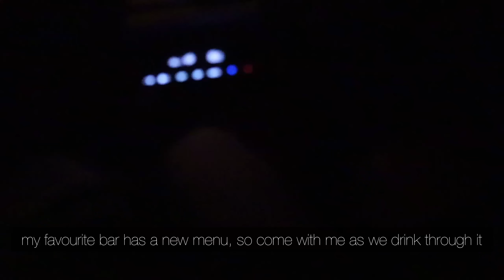a slice of steak and cocktails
✨from the front porch to the balcony, vertically, horizontally, quadratic, exponential, logarithmic✨

ah Love and Deepspace is making me so delulu~ been saving all my rolls for if/when Caleb is released uwu

today's vlog was filmed with my m50 mark ii because I'm lending the zve10 to a friend to film lego asmr :3 been trying to find another portable camera with good stabilisation for vlogs but there are so many choices ahhh

୭Marbl Steakhouse
୭Byrdi

🎵:  Waltz Lady - VLLO
🎵: Christmas5 - VLLO

(ﾉ◕ヮ◕)ﾉ*:･ﾟ✧  About Me
Sharing slices of my potato life because it makes tomorrow come sooner ♥︎

Thank you for joining my attempt at channelling some main character energy. It's all chaos here but as WWH once said, you experience a different kind of fun when you're not good at something ^^